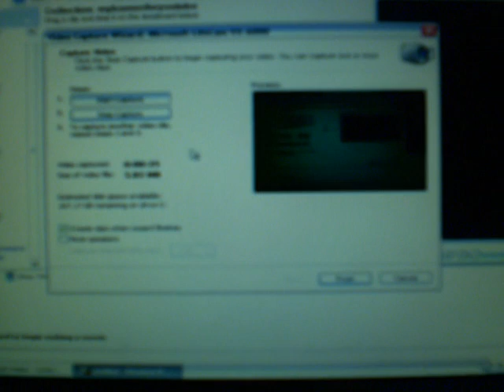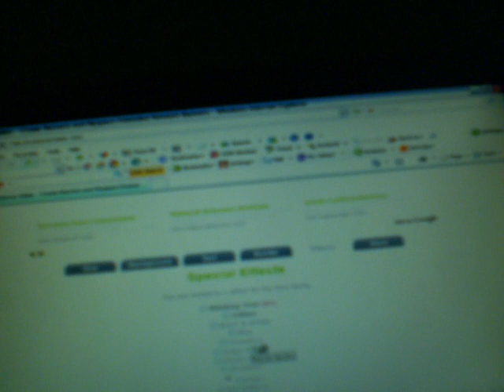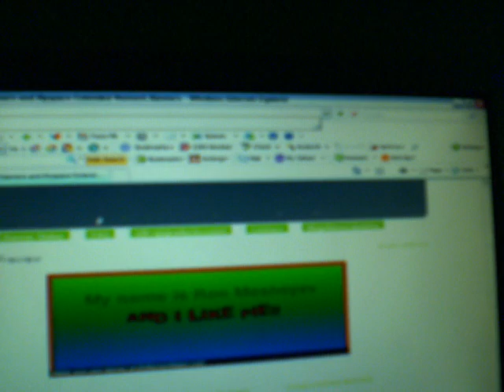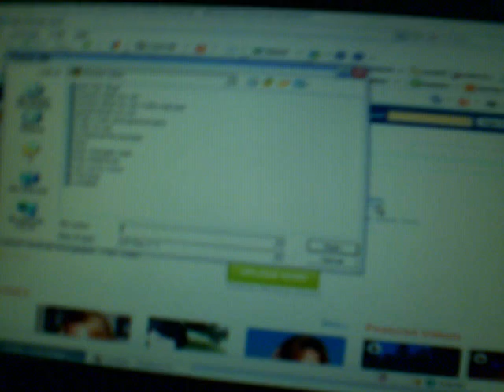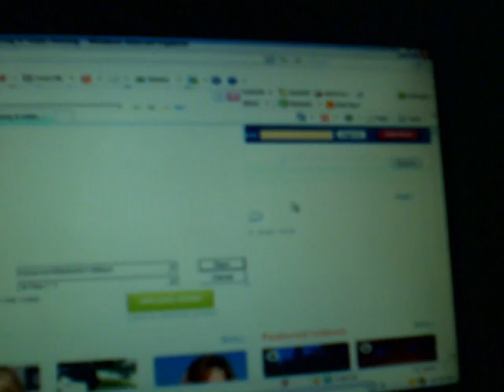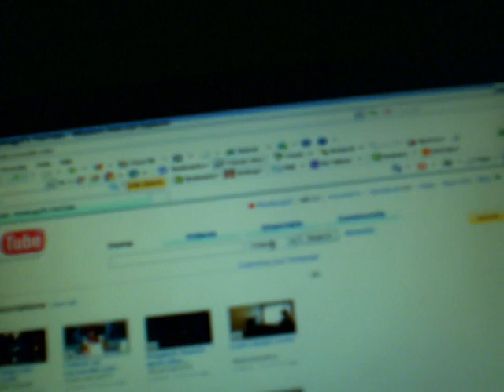How to make a banner on youtube without being a partner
BANNER MAKING